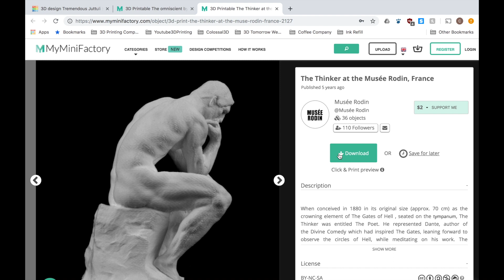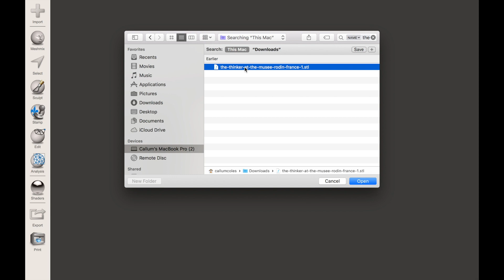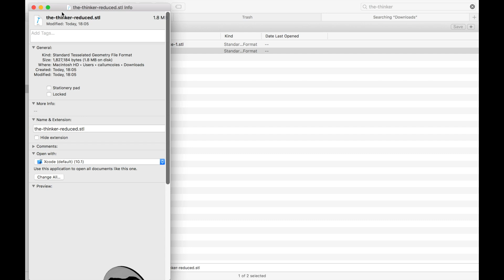Reducing file size in Meshmixer, ready for 3D Printing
In this video I show you how to reduce the file size of 3D printable files in Meshmixer, this makes them easier and faster to process in a variety of software packages and could help you to make your file small enough to avoid upload limits etc.

Please consider using the links below if you decide to purchase anything used in this video, the items used are as follows:
Filming Equipment:
- Canon EOS 250D + Canon EF-s 18-55mm
- Canon EF 50mm f/1.8 STM
- Wireless Lav Mic
- SanDisk Extreme 64GB SDXC Memory Card
- Studio Lighting Kit
- Flexi Light (for Timelapses)